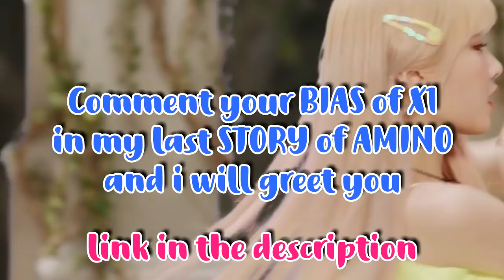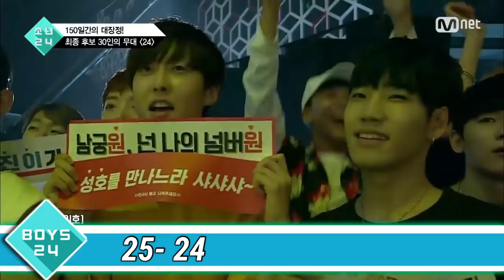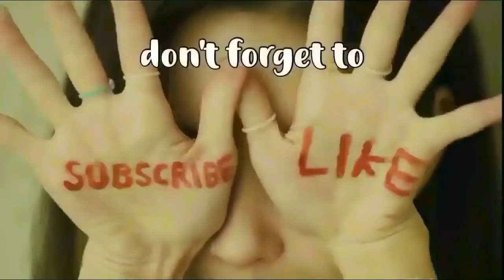BEST K-SHOW SONGS [Produce X 101, MixNine, Sixteen, The Unit & More]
in this video I will show you a ranking of the best songs of survival K-SHOWS. this is the second part updated, that is clear all the songs are great and do not get mad if your favorite is not in a high ranking.

{SURVIVAL K-SHOWS}
PRODUCE 101 SEASON 2
PRODUCE 48
PRODUCE 101
MIXNINE
PENTAGON MAKER
IDOL SCHOOL
SIXTEEN
THE UNIT
STRAYKIDS
BOYS24
YG TREASURE BOX
UNDER NINETEEN
FINDTING MOMOLAND

Don’t forget to download Amino and search my profile name, *AETopMusics*, to check out my Stories

AMINO SPECIAL VIDEOS:
~Top 10 Most Popular Idols of JULY: